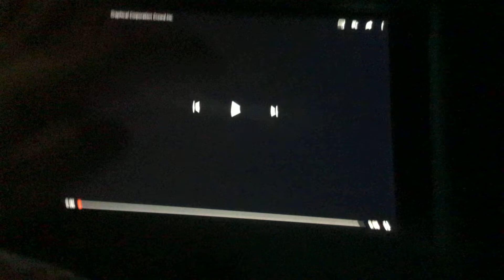Graphical Corporation Crowd Inc. (1989, Asia Version)